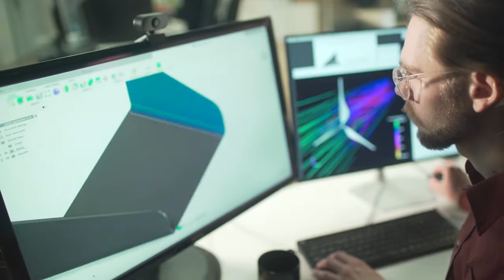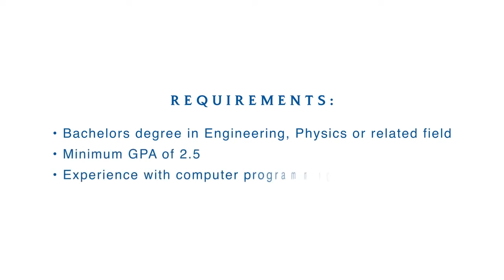Future-Proof Your Career - Master's in Engineering, Specializing in Smart Sustainable Energy Systems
Learn about the Masters in Engineering with a specialization in Smart Sustainable Energy Systems at San Jose State University.

Our MSE program with a specialization in Smart Sustainable Energy Systems aims at providing the students with the essential knowledge and technical skills required to formulate, analyze, and solve complex problems related to the optimal design and integration of sustainable energy sources into the modern power networks.